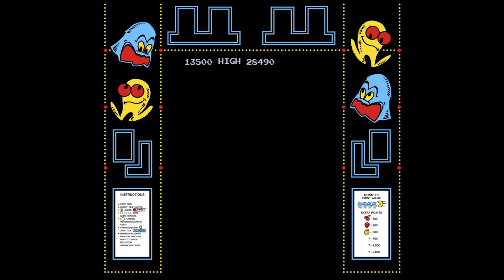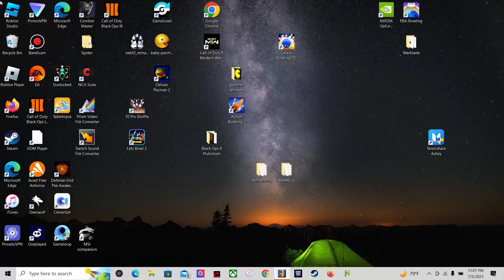Pac man on Galaxian hardware set 2